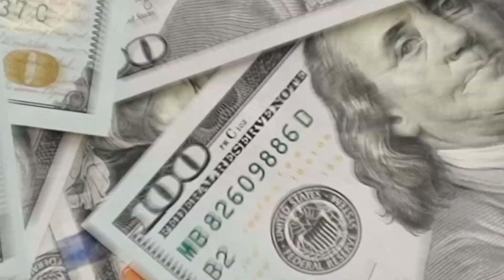UNLOCKING ENERGY SAVINGS - The NYS Clean Heat Program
3) Text HomeswithJustin to 85377 to receive my digital business card

Overview:

Curious about making your home more eco-friendly? The NYS Clean Heat Program is the secret to transforming your heating system into an energy-efficient powerhouse. Say goodbye to old, polluting methods and hello to cleaner, more sustainable options! This program helps New Yorkers transition to greener heating, offering incentives and guidance to switch to eco-friendly alternatives like electric heat pumps and hybrid water heaters.

The NYS Clean Heat Program is designed to assist homeowners in upgrading their traditional heating systems, like oil or propane, to more energy-efficient alternatives such as air source or geothermal heat pumps. Heat pumps provide a range of advantages.

They serve a dual purpose by offering both heating and cooling functionalities, which suits the diverse climate conditions found in New York. Operating expenses for heating and cooling using heat pumps tend to be notably lower than those associated with other fuel-based systems. The ability to control temperatures in specific zones within your home allows for personalized comfort, catering to individual preferences in different areas. Additionally, by emitting fewer carbon emissions and eliminating the risks linked to burning fossil fuels, heat pumps contribute significantly to a cleaner environment